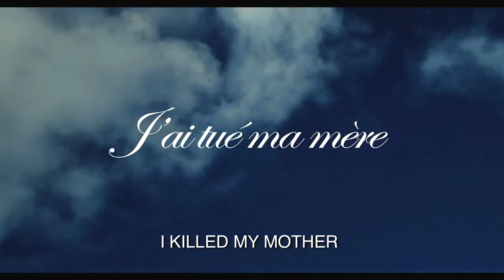[HD] I Killed My Mother Trailer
Genre: Drama
Cast: Xavier Dolan (Hubert Minel), Anne Dorval (Antonin Rimbaud), François Arnaud (Julie Cloutier) and Jun-Sang Yu (Hubert Minel)
Directors: Xavier Dolan
Writer: Jun-Sang Yu
Studio: Kino Lorber
 [HD] I Killed My Mother